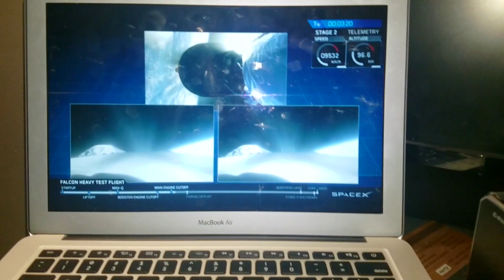NEWS!! FALCON, KSI vs JAKE PAUL, EAGLES, KYLIE - Daily Vlog #4 . ( 5/7/18)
NEWS!! FALCON, KSI vs JAKE PAUL, EAGLES, KYLIE - Daily Vlog

A bit of news today from the other day. 5/7/18
kylie jenners daughter .   ksi vs jake paul fight?
Eagles win the super bowl.   Falcon launch success.

Please leave a rating and comment what you like to see more or less.

Shout to the ace family cuz the ace family baby drives a lambo